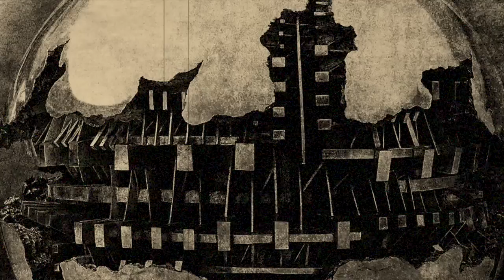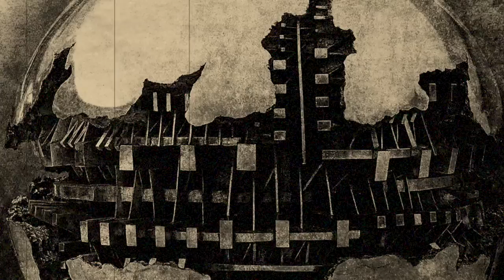Dubliners. By James Joyce. Full Audiobook.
📋 KINDLE STORE

👌 DEALS:

🔥 30 DAYS FREE 👉 AUDIBLE (Thousands of Audiobooks).

🔥 30 DAYS FREE 👉 PRIME VIDEO (Thousands of movies and Tv Shows).

NOTE - This channel is supported only by our users.

➤ James Joyce was born in Dublin, Ireland, on February 2, 1882, and is considered one of the greatest writers of the 20th century. His best-known works include the volume of short stories Dubliners (1914) and the novels A Portrait of the Artist as a Young Man (1916), Ulysses (1922), and Finnegans Wake (1939). His writing included technical innovations such as extensive use of the interior monologue, the development of a network of symbols drawn from mythology, history, and literature, and the creation of a language full of invented words and puns. He died in Zurich, Switzerland, in 1941.

➤ At the age of twenty-five, Joyce completed Dubliners. The frustrations of childhood, the disappointments of adolescence, and sexual awakening are narrated with clarity and sensitivity. In the most famous short story, "The Dead," Joyce describes a Christmas party shot through with hidden tension and a sense of despair.
"My intention was to write a chapter in the moral history of my country and I chose Dublin as the setting because the city seemed to me the center of paralysis. I tried to present it to the audience in four aspects: childhood, adolescence, maturity and public life," Joyce explained. And that is exactly how the book presents itself.

🎙 Read by: Tadhg

00:00 The Sisters
18:07 An Encounter
35:57 Araby
49:20 Eveline
59:41 After The Race
01:13:35 Two Gallants
01:36:30 The Boarding House
01:52:32 A Little Cloud
02:21:57 Counterparts
02:44:42 Clay
02:59:30 A Painful Case
03:21:20 Ivy Day In The Committee Room
03:52:53 A Mother
04:18:41 Grace
05:05:21 The Dead, Part 1
06:03:28 The Dead, Part 2